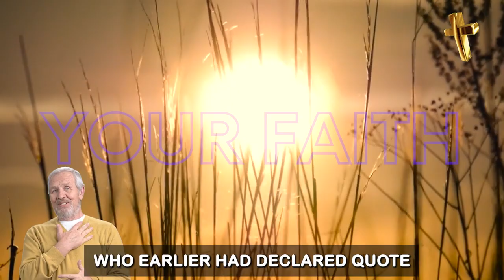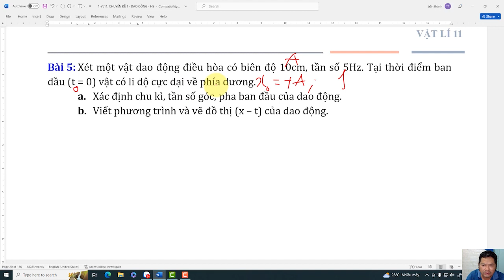12, OCT [ISRAEL VS. HAMAS] THE FINAL PROPHECY - TIFF SHUTTLESWORTH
ISRAEL VS. HAMAS | THE FINAL PROPHECY - TIFF SHUTTLESWORTH